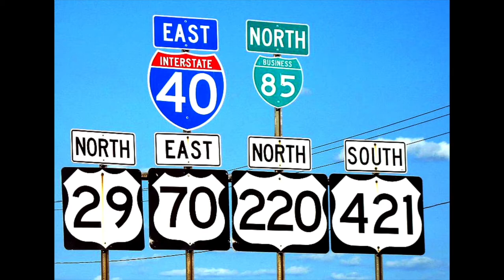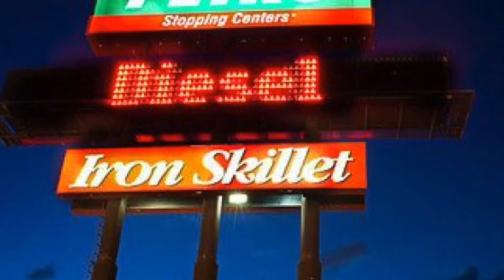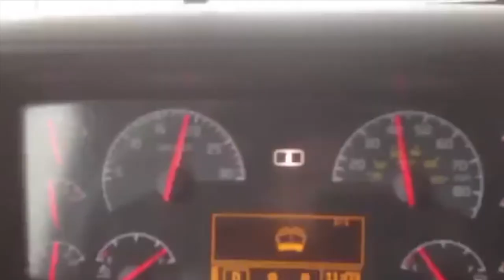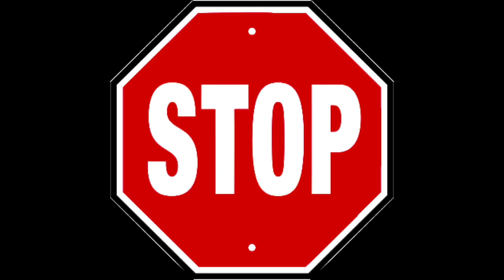WILDCAT TRUCKER'S BLUES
Lots of songs have been dedicated to the trucking business. Dozens of hits like Terry Fell’s ‘Truck Driving Man’ or Dave Dudley’s ‘Six Days On The Road’ are fondly remembered. But now it’s been a long time since I heard a song that does justice to the rolling trade. So I decided to write and record a salute of my own to the determined men and women behind those large steering wheels, and I dedicate it especially to the independently operating truckers who have to hustle even harder to make ends meet. By the way, the number of big rigs on America’s roads between the sunbaked bridges of Key West and the icy arctic road to Barrow exceeds an incredible two million.